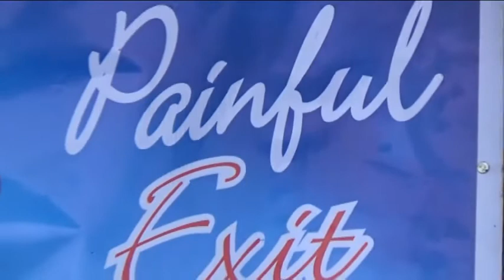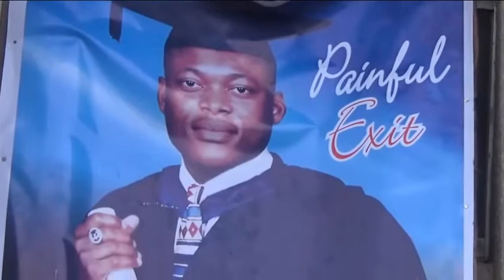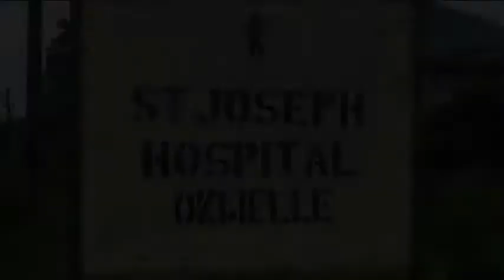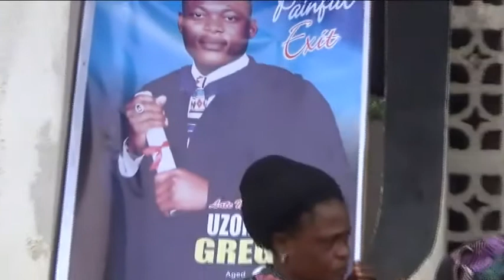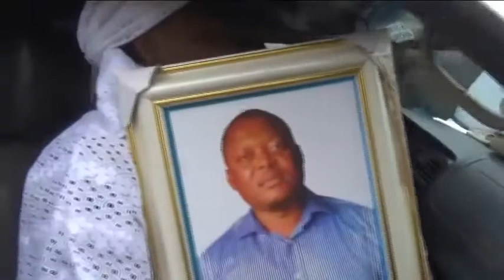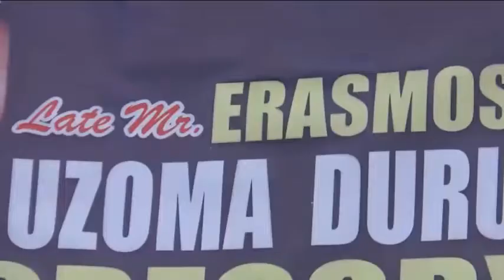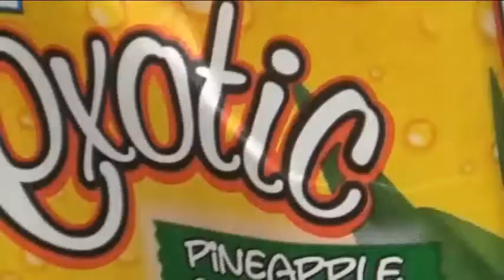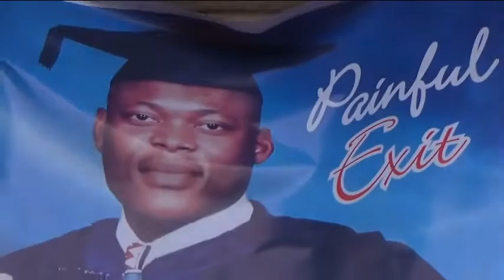BURIAL OF LATE ERASMAS UZOMA DURU